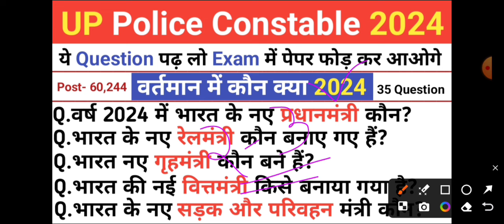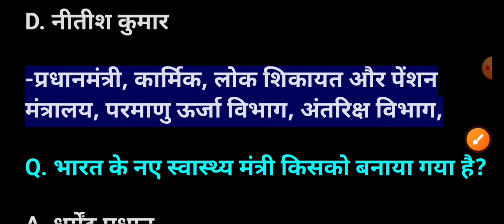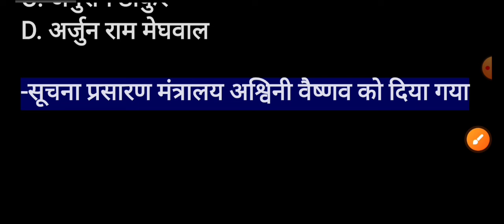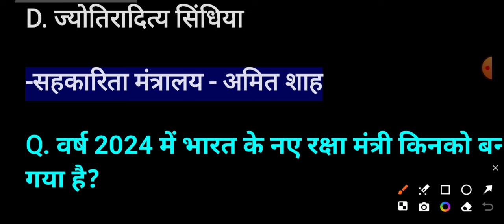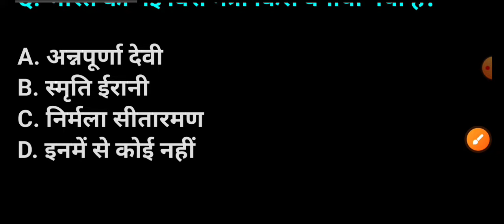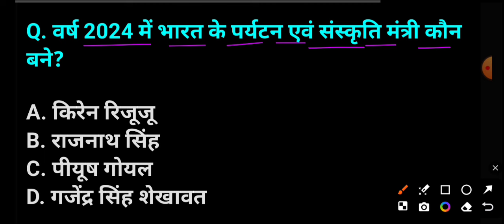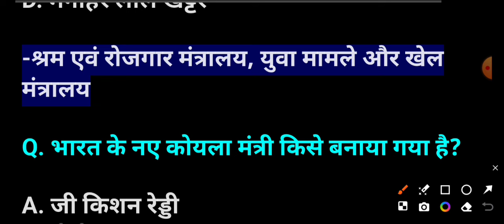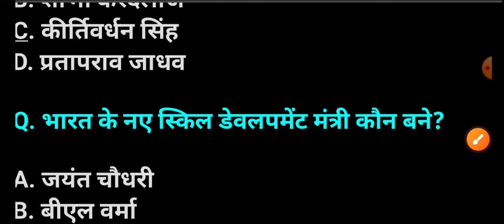Current Affairs 2024/UP Police वर्तमान में कौन क्या 2024/UP Police Vartaman Kyon kya hai 2024/UP2024